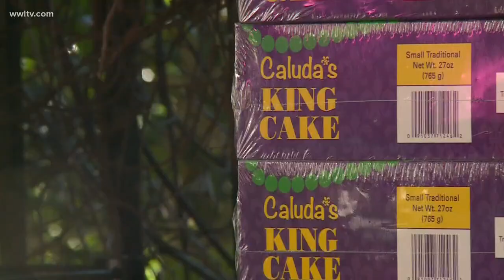Carnival kicks off in New Orleans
Great weather brought families out across the city Sunday afternoon to celebrate the start of Carnival season.